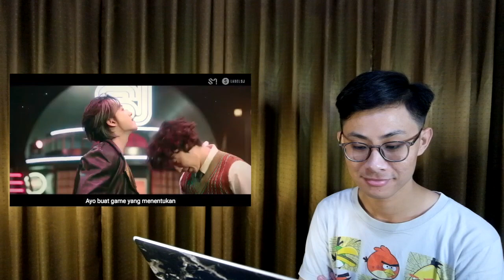[REACTION] SUPER JUNIOR 슈퍼주니어 'Don't Wait' MV